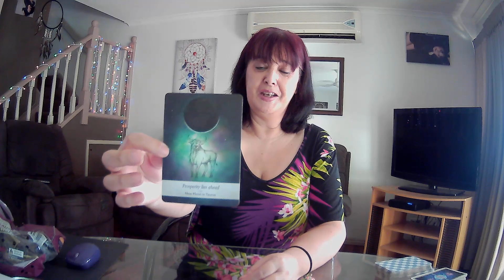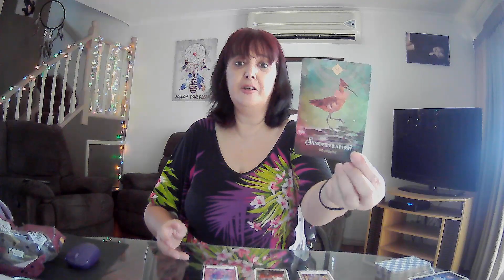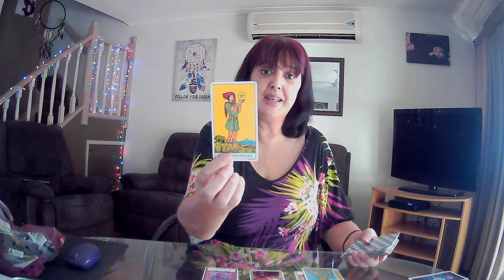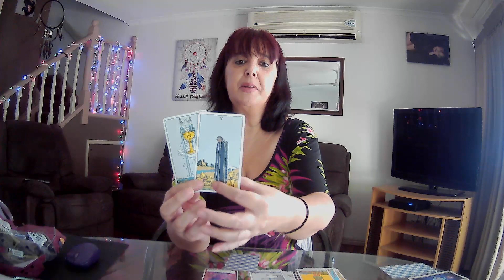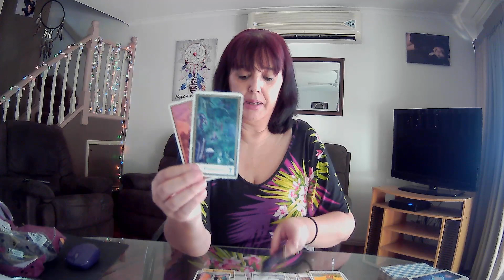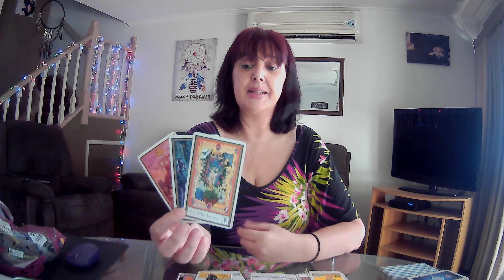SCORPIO **Keep An Open Mind With New Beginnings** Weekly Reading 1st March 2021